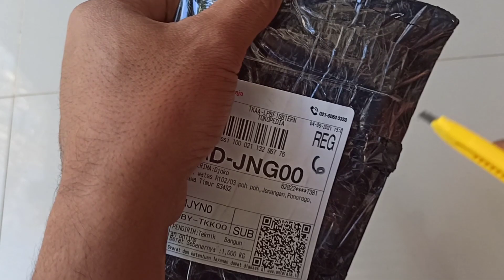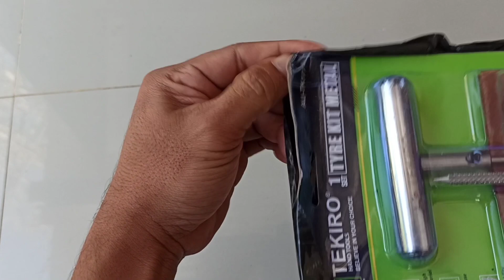Alat Tambal Ban Tubles Tekiro || Tyre Kit Metal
Alat tambal ban Tekiro Metal barang sepele tp penting

saya akan mengunjungi channel anda